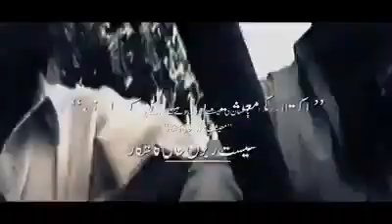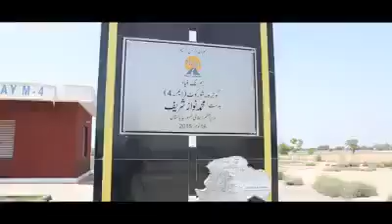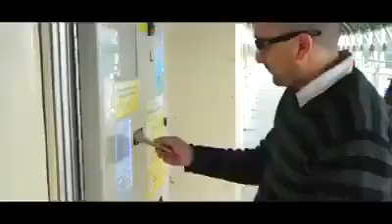تبدیلی_مہنگی_پڑ_گئیpmln govt 2013-208